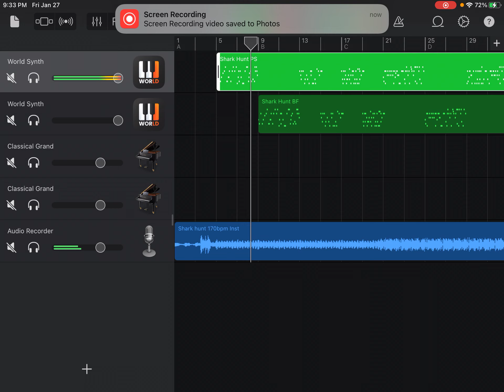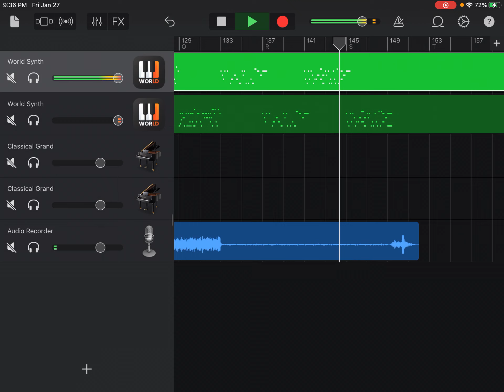Here ya go